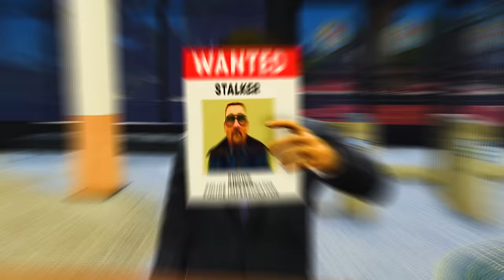Statue of Liberty FOUND in GTA 5! (IMPOSSIBLE?!)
Statue of Liberty has gone missing from Liberty City in GTA IV, but it has been found 3000 miles away in GTA 5! The Los Santos Police Department was asked to assist with finding the Statue of we weren't expecting it to turn up back in Los Santos! How did it even get here?

The GTA5 LSPDFR mod is a police mod for the PC version of Grand Theft Auto V which transforms the game into a law enforcement simulation, I use it as an open-world sandbox to create storyline videos featuring all kinds of funny characters!

If this video gets 5,000 likes, I'll do another GTA 5 Obunga meme video! And let me know if you have ideas for other GTA 5 funny moments videos!